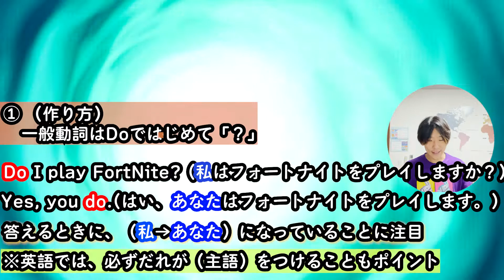【FORTNITE ENGLISH 32】#3 疑問文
☆疑問文のポイント

①  「作り方」 Be動詞は前に出して「？」。一般動詞はDoではじめて「？」

②  「答え方」 Be動詞で聞かれたら、Be動詞で答える。 Doで聞かれたら、Doで答える。